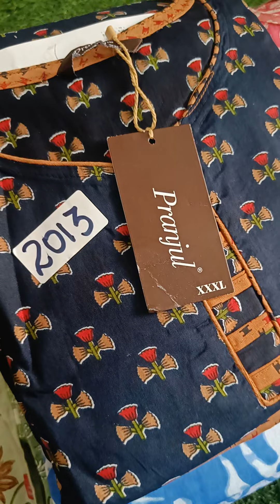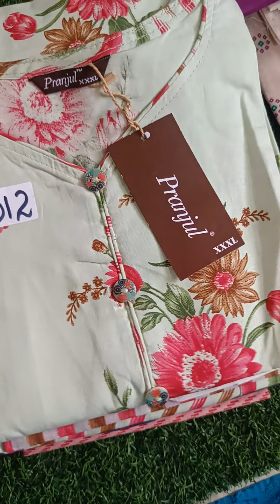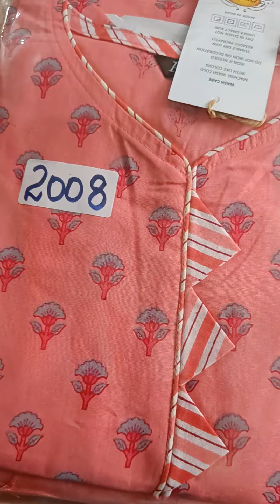🎊🎉CELEBRITY WEARED THIS SET!🎊🎉 WOWWWWWWW TRENDING!